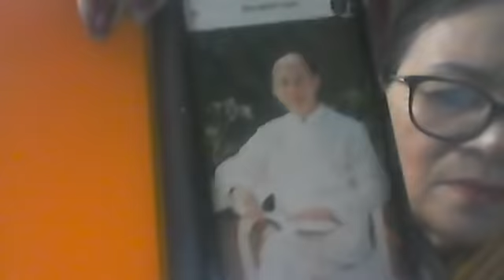🆕 31/12/2021 NGUYÊN THỊ NGỌC